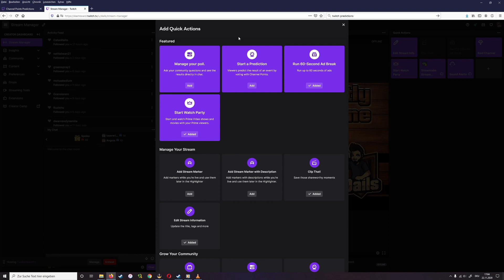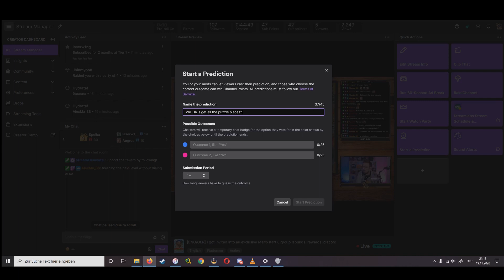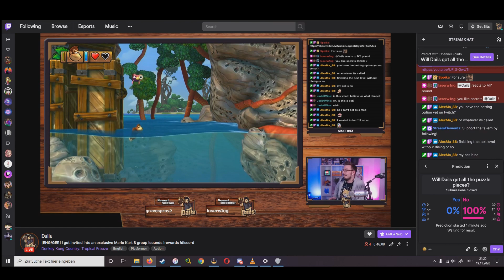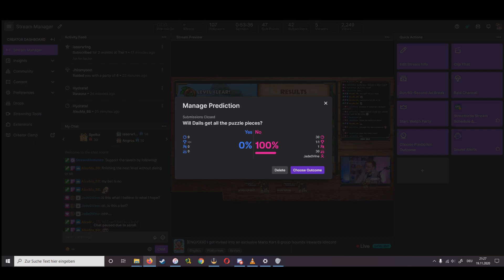Gambling on Twitch?! Twitch Channel Points Predictions tutorial, ideas and restrictions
Twitch just rolled out their newest feature "Channel Points Predictions"! Create a new way of engagement with your viewers where they can bet and win channel points based on a prediction about your stream. For example if you can win a level without dying! Will your viewers trust in your skill and get rewarded or will they lose their points?

In this video i want to give you a quick overlook over the new feature, how to set it up, what restrictions apply and a few ideas how to use it in your stream.

If you liked the video, check me out on those platforms:

I stream on Fridays at 10 pm CET.

Shoutout to Harris Heller of Alpha Gaming who made the awesome music you heard free to use for everyone

0:00 Intro
0:19 'Channel Points Predictions' overview
3:41 How to setup 'Channel Points Predictions'
7:01 Restrictions
7:40 Inspiration and ideas
8:43 Conclusion

Want to see more of me? Watch my newest video "Finally A Worthy Paper Mario Successor? - Born Of Bread Review"